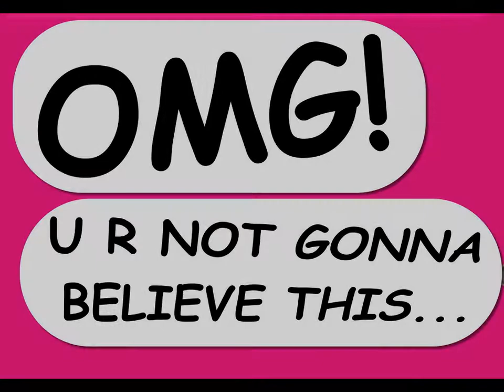TO DRAG...III HALLOQUEEN MADNESS!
IF YOU HAVEN'T HEARD ALREADY, OCTOBER 28TH...TO DRAG...III HALLOWEEN EDITION IS COMING TO P.J. KELLY'S RIGHT IN THE HEART OF DOWNTOWN CLARKSBURG, WV CONTEST...Hosted by VITA OPULENCE, Starring JEZEBEL BEBBINGTON D'OPULENCE & JADE NITE.  C U THERE!